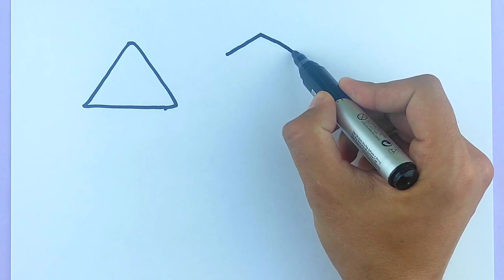How to Draw shapes | learn 2d shapes, shapes drawing, learn shapes for Lkg Students, colors for kids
Learn Shapes, Colors for Kids & Toddlers | 2d shapes
drawing | Preschool Learning, Education Video
Triangle
octagon
oval
circle
heart
star
Pentagon
square
shapes
hexagon
rhombus
parallelogram

Learn colors, numbers counting 1 to 100 for kids |
Numbers for children | learn to count 123 and zero

1
2
3
4
learn numbers
learn colors